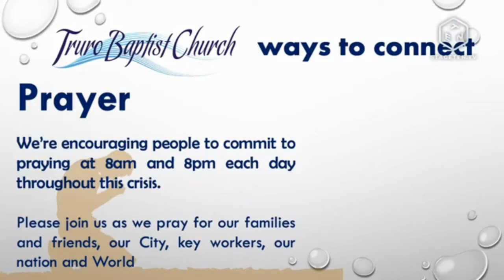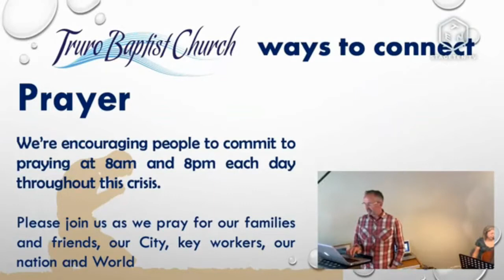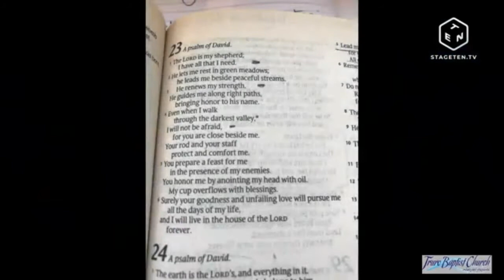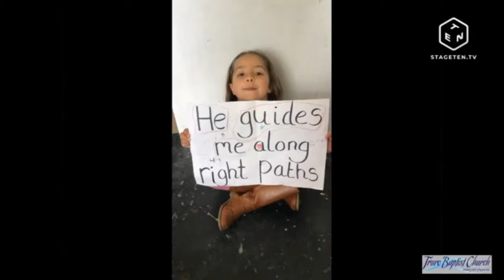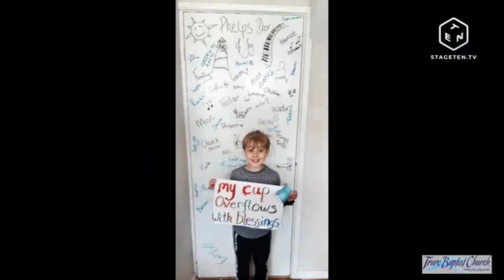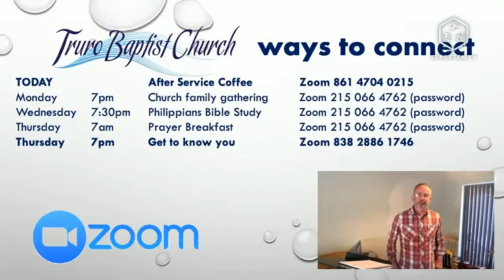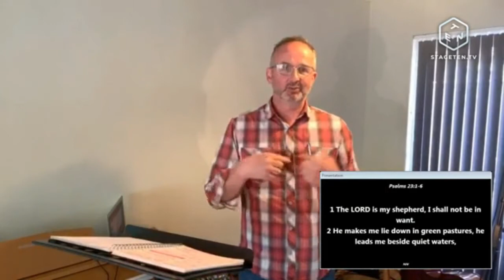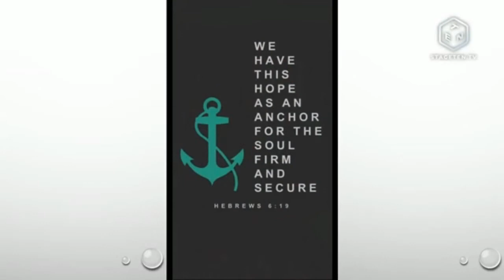Sunday May 17th 2020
Recorded 17th May 2020 with Matt

Note: Thursdays get together on zoom is 6-6:30pm and not 7pm as shown on the slides

I Choose to Worship
Cornerstone
Even though I walk through the valley
Reckless Love

Bible Verses
Psalm 23